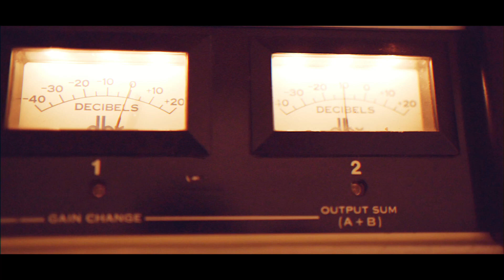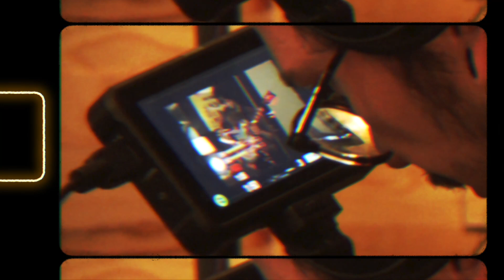Born Idiot - Live Session @ Disco Casino 🎈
Live session @ Disco Casino, Rennes (FR)

00:40 - Blue Is My Color
04:05 - Vindur
11:18 - You Robot

Recorded by Jean-Anaël Aubaux
Mixed by Paul Rosalie
Filmed by Simon Barrau, Maxence Boucq, Guillaume Daboudet & Lucas Martin
Edited by Simon Barrau
Written & composed by Lucas Benmahammed
Arranged by Louis Kuipers, Tiago Ribeiro, Clément le Goff, Guilherm Frénod

Thanks to JA & Mitch